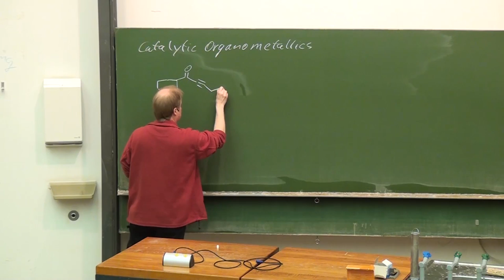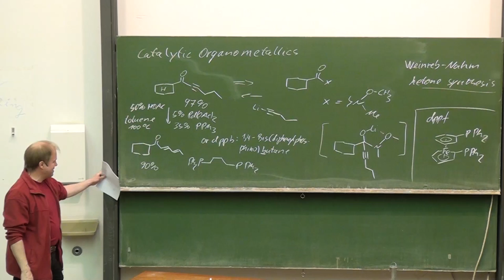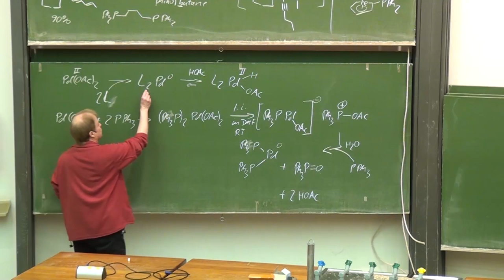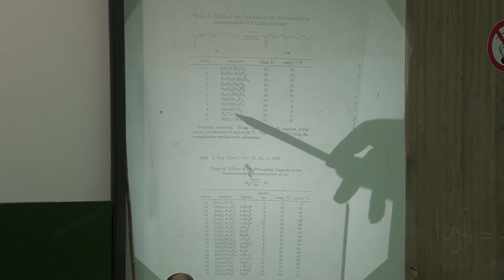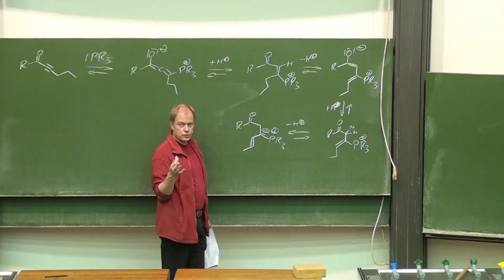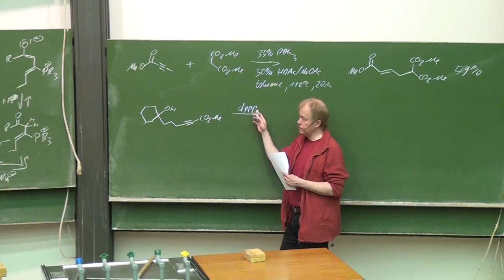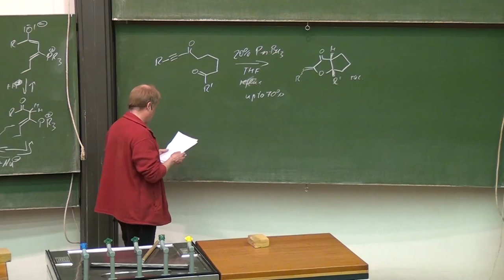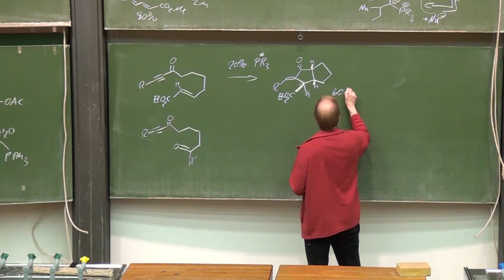Lecture Catalytic Organometallics 1 Prof G Dyker 080414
Transition Metal Catalysis or Organocatalysis? Importance of blank tests.